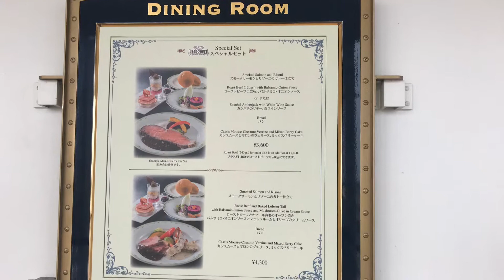Arriving in Tokyo & DisneySea 2019